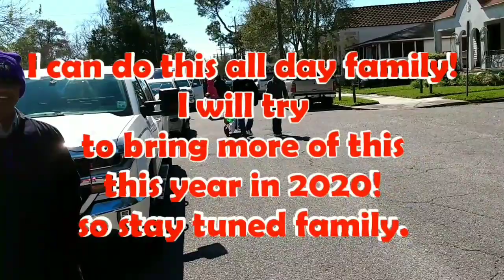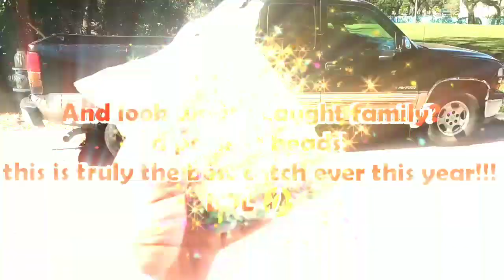The St, John Berchmans' Manor Please. A special Vlog 😊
A little parade that took place Friday. How special a parade can make a day. So I've decided to show this little Vlog, to you family.
I hope you enjoy it. It's always full of inspiration and blessings.